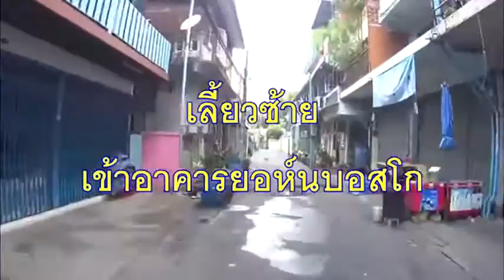การเดินทางไปโรงเรียนสารสาสน์เอกตรา แผนกมัธยม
คลิปแสดงเส้นทางเข้าแผนกมัธยมสำหรับผู้ปกครองที่จะมารับส่งนักเรียนช่วงเช้า และช่วงเลิกเรียน